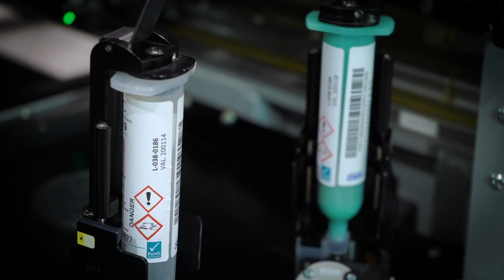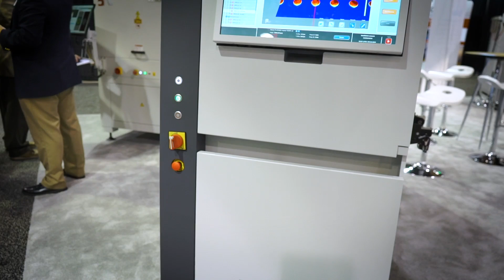Mycronic JX offers simultaneous paste and adhesive dispensing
Jay Gautier demonstrates the strengths of the Mycronic JX dispenser and discusses the latest updates with the Automated Programming System on the Vi Technology Pie AOI system.